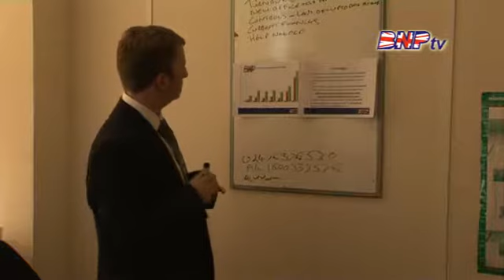National Treasury Update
David Hannam our National Treasurer gives us a general guide to the Treasury department and the workings within that department.